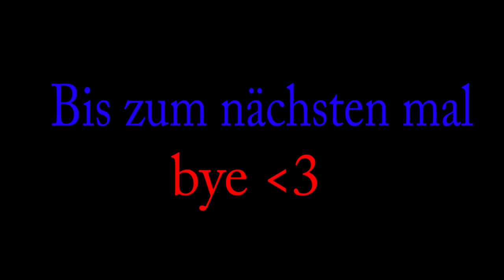Kills of the week #4 /Deutsch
Öffne mich